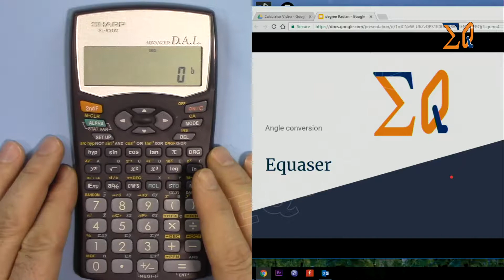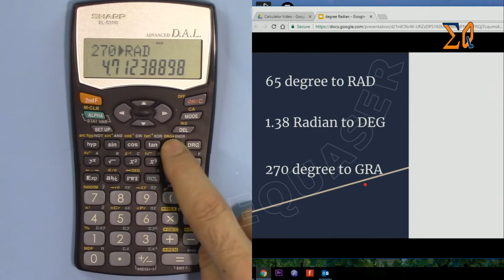Sharp EL-531W convert angle degree to radian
In this video show you how to

-Convert degree and radian to one another.

Purchase Sharp EL-531W from Amazon

Using Sharp EL-531W Scientific Calculator.

Tutorial by Equaser.